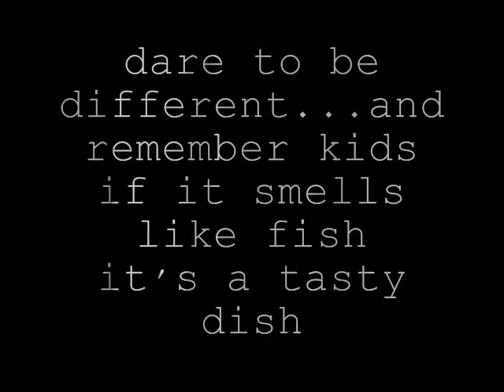Great Fucking Name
a video for anyone under the influence :)